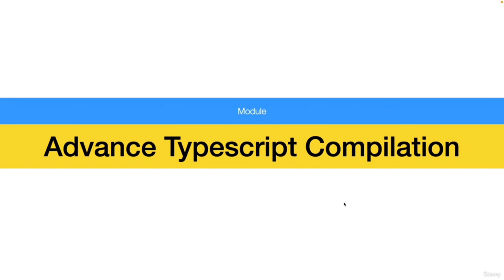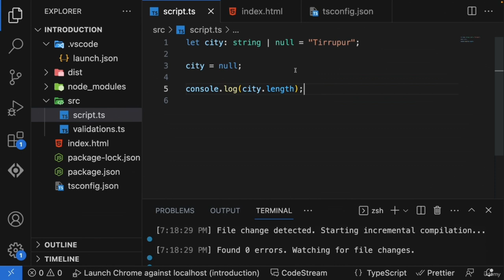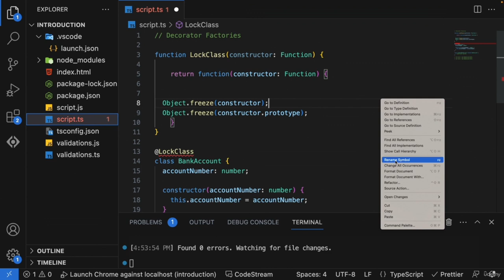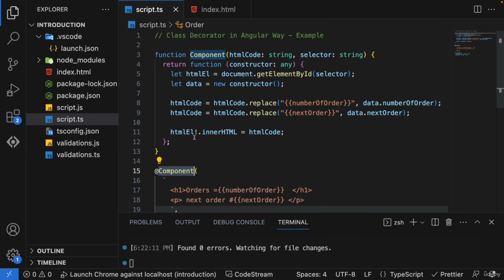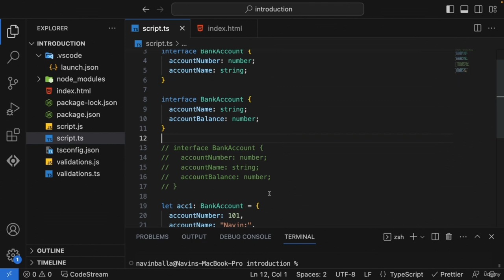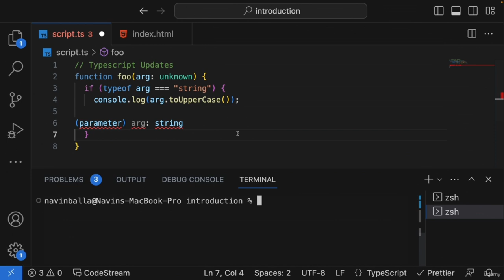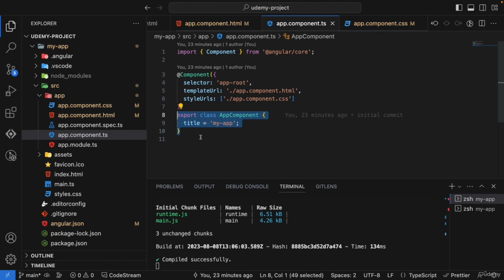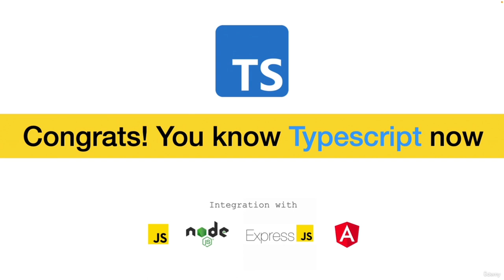TypeScript for Beginners - Full Course (Part 3/3)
Learn TypeScript in this full course for beginners. You will learn Typescript from scratch to an advanced level with all concepts and examples. We will start with understanding issues in Javascript and how these issues will be solved in Typescript to write more type-strict code in Typescript.
TypeScript Full Course for Beginners | Master TypeScript in 8 Hours
8 Best TypeScript Books for Beginners to Advanced Developers

Understanding typescript from scratch to advance level and integration with frameworks like Angular, Express and more

Beginner to Typescript (Wants to new skill in skillset) ?

The course is well crafted in such a way that a new beginner can easily understand all topics with examples, slowly introducing advanced examples to make you more confident with typescript. If you are new to object-oriented programming,  in each module of OOP, the basic concepts are explained in detail before starting the actual implementation.

Learning as support for advanced frameworks (eg. Angular/react/express and more)

To learn advanced frameworks (e.g., Angular), you must have a great, in-depth understanding of Typescript. Which will help you understand the core concepts in more detail. For example, if you know how Decorators work in Typescript, you can easily understand the magic behind Angular Components. We also have a dedicated module for Typescript with Angular [Frontend] and Typescript with Backend [Express] to understand Typescript's role in these frameworks.

Known to Basic Typescript & Wants to master it ?

That's fantastic; we will unlock many concepts in detail with examples to have better clarity on advanced concepts like Decorators, compiler configurations, and many more. The course also has a dedicated module to cover many advanced topics that are rarely covered in many online resources. For example, Undefined vs. Null, Definitely Typed, Hash Prefix for Private Members, and many more

    Difference between javascript and typescript
    Writing typescript code from scratch to advance level
    Understanding typescript role in advance frontend frameworks like Angular
    Understanding typescript role in advance backend development frameworks like Node + Express + Typescript
    Writing object oriented programming in typescript with class, interfaces, generics and more
    Writing advance typescript decorators to meet advance needs
    Detailed understanding of typescript compiler with wide variety of configuration